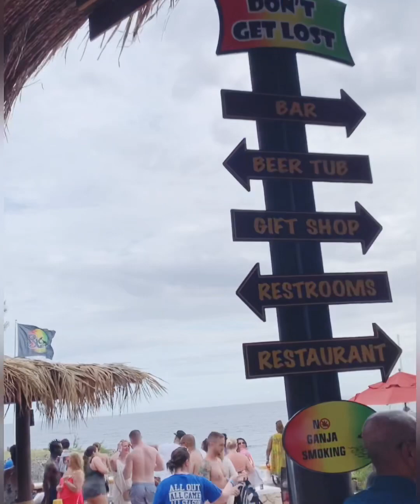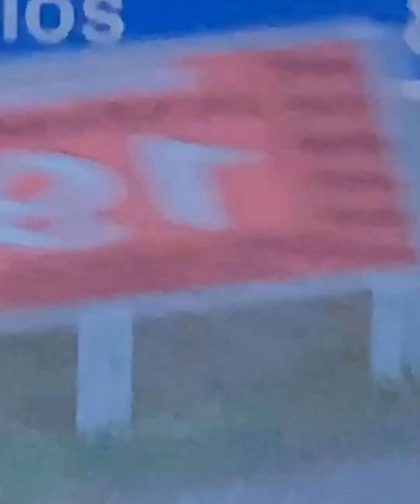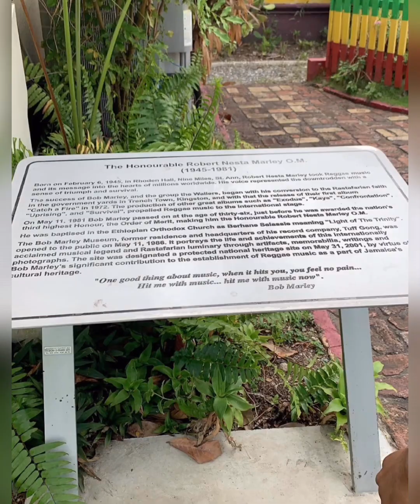My Jamaica Travel Diary 💚💛🖤 🇯🇲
As promised, here is a little bit of my recent trip to Jamaica 🇯🇲!
Family Time 🖤Peace ☮️ & Love ❤️.

Westmoreland
• Orange Hill
• Negril

Also..
• Spanish Town
• Kingston
(Bob Marley’s old house)

Kids IG: @PVTkidz

XOXO 💋

HALANNA CAPRI💫